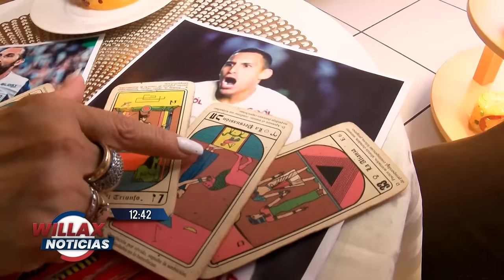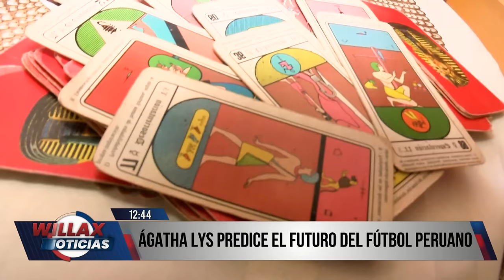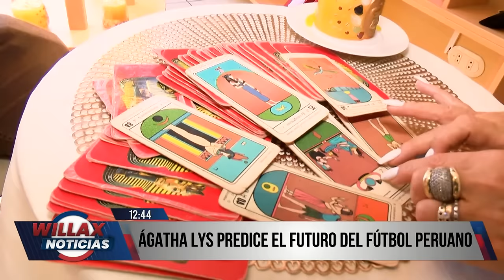Willax Noticias Edición Mediodía - MAR 21 - 3/3 - FOSSATI PREPARA ESTE ONCE PARA SU DEBUT